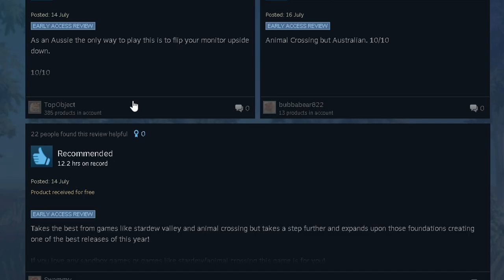DiNKUM - นายสุภาพ #1 เริ่มต้นชีวิตใหม่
playlist หลักของเกมนี้จะเป็นตามลิงค์นี้นะครับ
DiNKUM เป็นเกมแนว Stardew valley ผสมกับ Animal Crossing ที่เพิ่งลงตลาด steam ไปในวันที่ 14jul2022 ที่ผ่านมานี่เองครับ พอดีเกมนี้มันผ่านตาผมแล้วเพื่อนผมในวันเดียวกันนั้นพอดี สรุปเลยได้รวมตี้กันเล่นในคืนนั้น ในคืนนั้นเล่นกันไปประมาณเกือบ 7 ชั่วโมง (ประมาณ 5 ทุ่ม - 6 โมงเช้า ของวันต่อมา) นี่คือเสี้ยวแรกของคลิปที่เล่นกันวันนั้นครับ

โปรแกรมที่ใช้
- ตัดต่อวีดีโอ - Sony Vegas
- วาดรูป/Animation - Sai paint tools / Clip studio paint
เพลงที่ใช้
0:00 Cookie Run Kingdom - Main Theme (Piano Cover)-LotusFlower
0:11 Kevin MacLeodFive Card Shuffle
0:54 [Royalty Free Music] Chicken Nuggets (FunChildrenSnack)
3:27 [Royalty Free Music] Sigorzav (귀여운아기자기한cute)
4:08 [Royalty Free Music] Are you Fooling me now (ComicPianoTutorial)
4:23 signalnoise-Louie Zong
5:15 Nichijou OST - Kawairashii Dokidokikan
6:14 Kevin MacLeod Friendly Day
9:49 JoJo's Bizarre Adventure Golden Wind OST - Carefree Anger
10:55 Wii Music - Gaming Background Music (HD)
14:07 Gaiety in the Golden Age-Aaron Kenny
14:10 คลิป PASULOL
15:12 [Royalty Free Music] Chicken Nuggets (FunChildrenSnack)
15:47 Dog and Pony Show - Silent Partner - YouTube Audio Library
18:35 The_Premier (youtube audio)
21:50 Left Bank Two, Vision On, (Little Big Planet music) piano - Annemie Van Riel
23:35 Fallout 3 Soundtrack - Stars and Stripes Forever

ขอบคุณที่รับชมครับผม ขอให้เป็นวันที่ดีนะครับ ;w;/